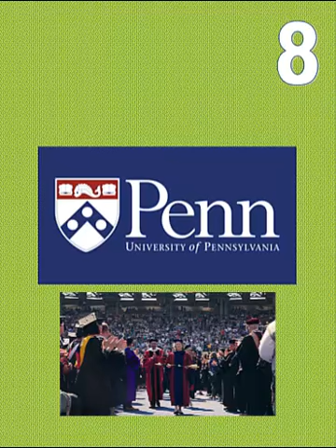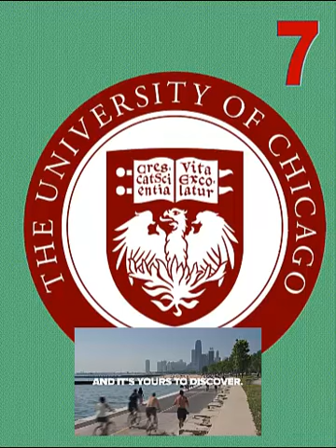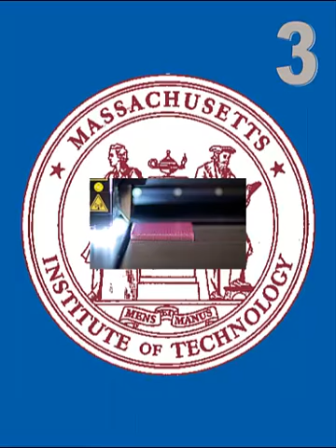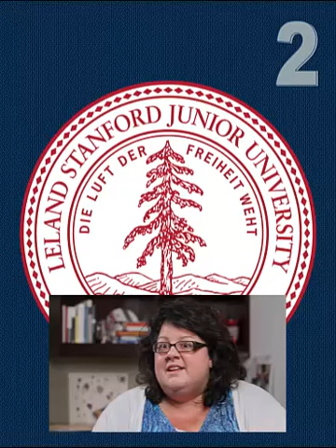Top American Universities 2020